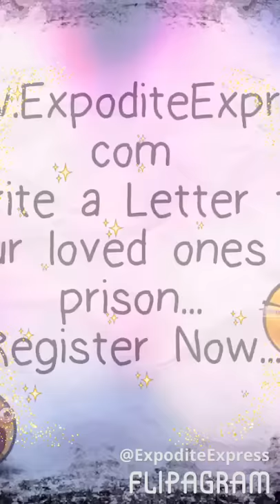# Send Pics# to County Jail# Register# Today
Register Now